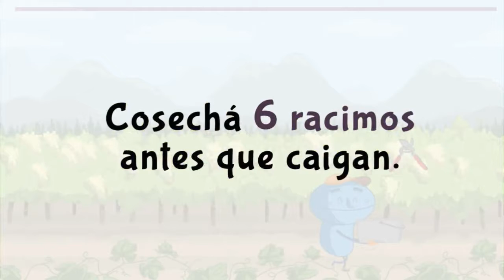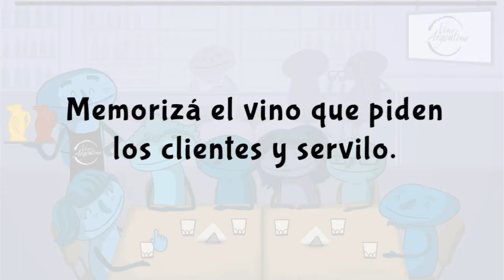Lalo Wine Game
Gameplay del videojuego realizado en el marco de la "Fiesta Nacional De la Vendimia 2015"
*Créditos - Equipo de Producción
Dirección y Producción Ejecutiva Enzo Vendemmia
Diseño de personajes Matías Giamportone
Animadores Matías Giamportone y Hugo Gómez
Fondista Matías Giamportone
Programador Hugo Gómez
Producción VLEXUS Animación